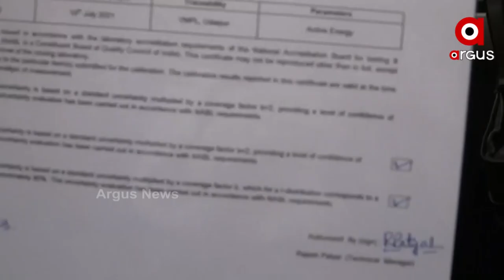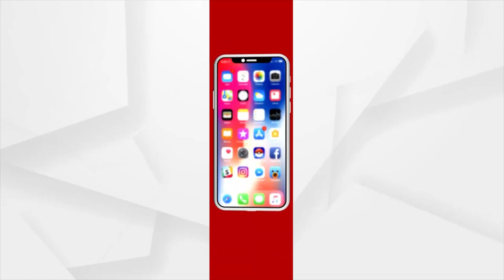ଟିପିସିଓଡିଏଲ ଯନ୍ତ୍ରୀ ଓ କର୍ମଚାରୀଙ୍କୁ ଘେରିଲେ ଡ଼ଅଂରମୁଣ୍ଡ ଗ୍ରାମବାସୀ